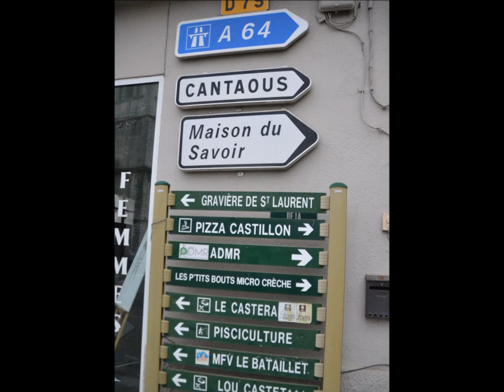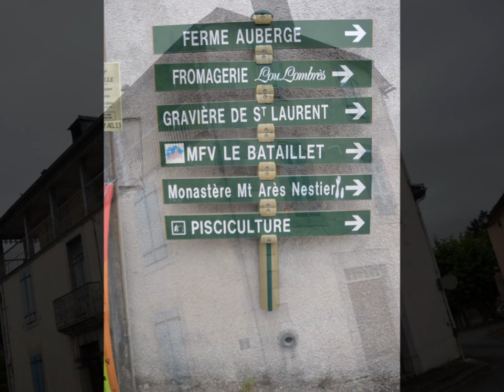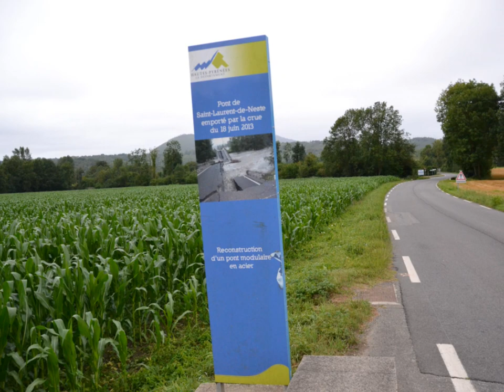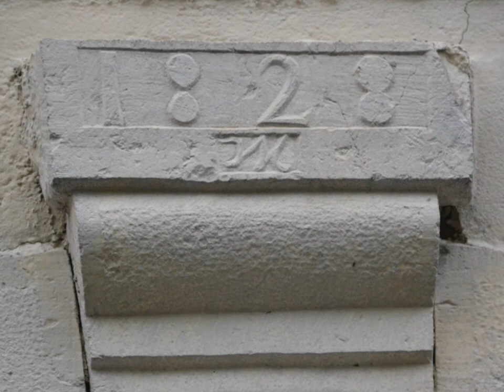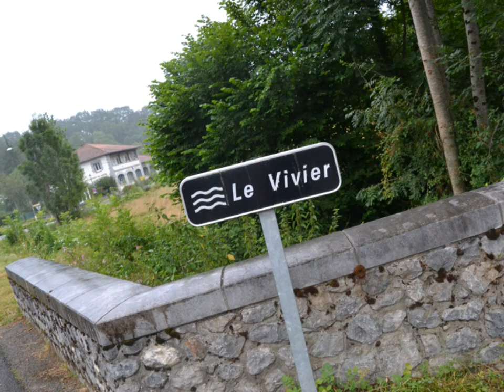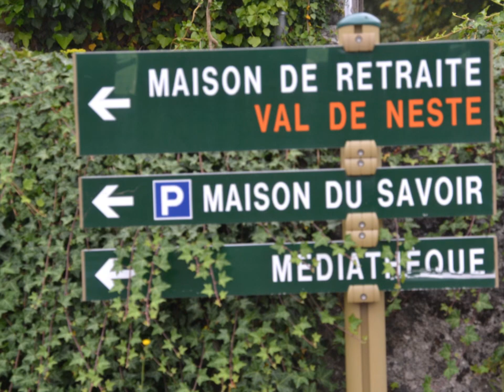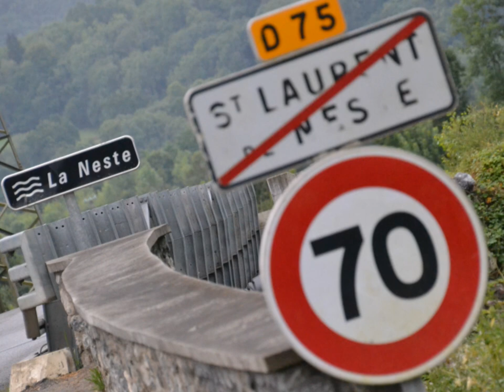Saint Laurent de Neste Hautes Pyrénées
le village tel qu'on le connaît aujourd'hui n'a été fondé qu'au XIXe siècle sous l'impulsion de l'empereur Napoléon Ier. La commune s'est dès lors développée au fil des années, prenant peu à peu le visage plein de charme qu'on lui connaît désormais.   adresse de  mon blog . visitedeshautespyrenees.blogspot.com ou sur youtube hp65dan